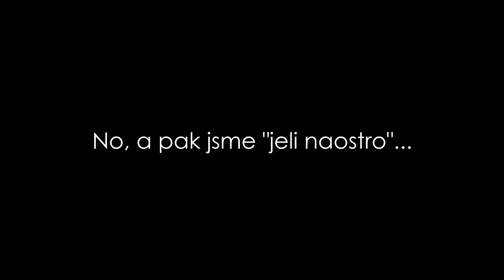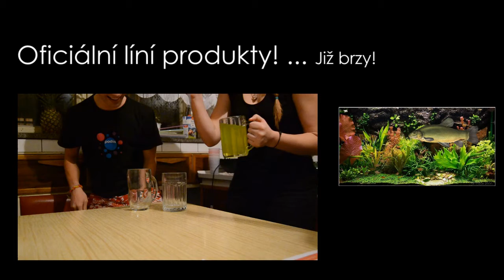Tým LÍNI | Výzva #2 - Sosací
Video dokumentující plnění 2. Roverské výzvy týmem LÍNI ve složení Chroust, Tarzan, Mraveneček, Kubikula a Hrášek.